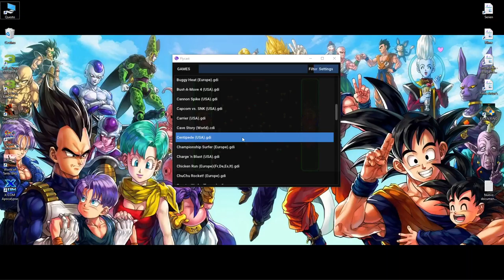Flycast - Centipede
Origin = SEGA Dreamcast
Voice = ENG / Sub = ENG

Emulator: Flycast v1.2-252 x86 x64
General
German / Pal / Europe / TV Composite
Per Triangle / Disable / On / On / Widescreen Off
8x / Directx 11 / x4 2880x2160